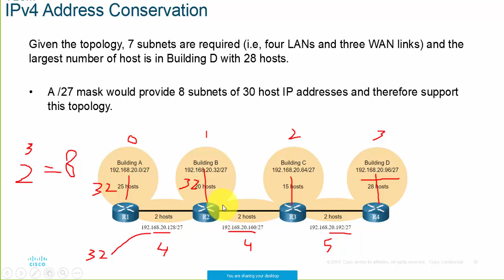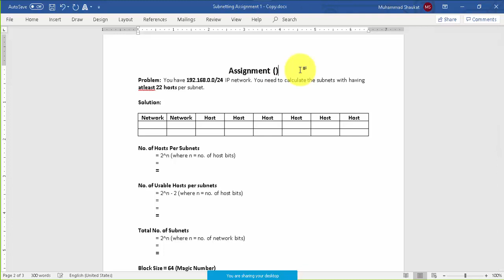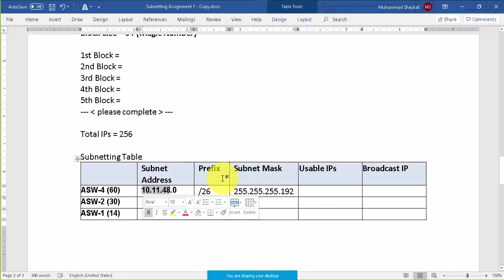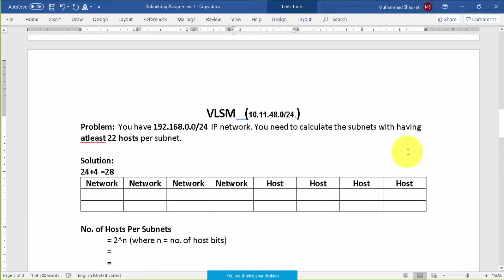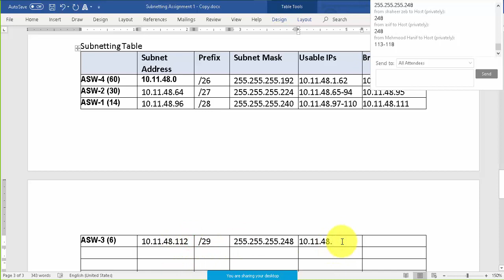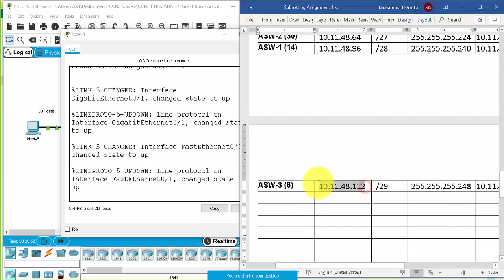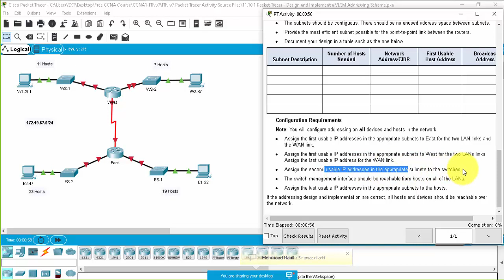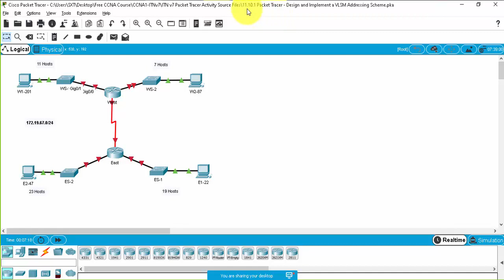CCNA - ITN - Lab Session - Module 11 (Part 2)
VLSM
11.9.3 Packet Tracer - VLSM Design and Implementation Practice
11.10.1 Packet Tracer - Design and Implement a VLSM Addressing Scheme